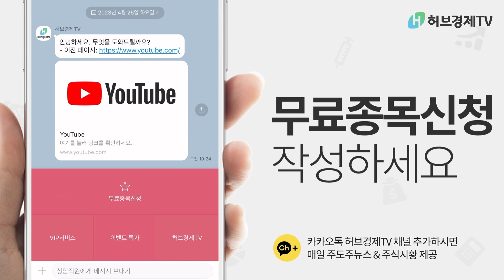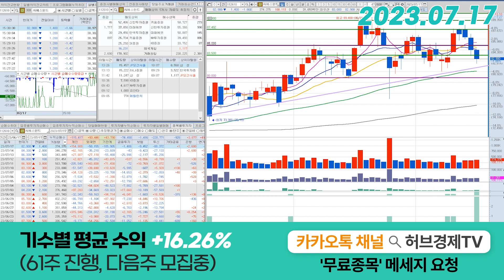씨에스윈드(112610) - 내일 중요한 두개의 가격